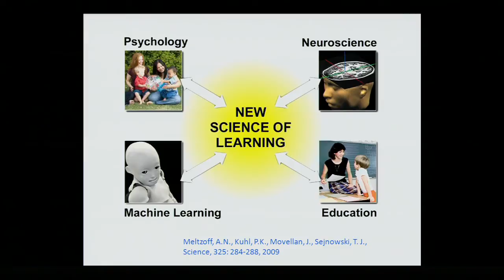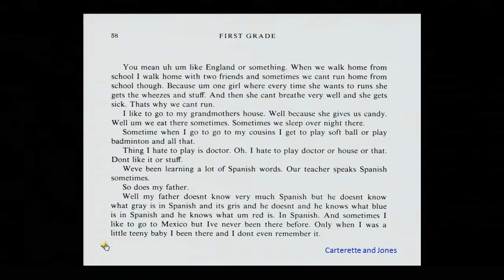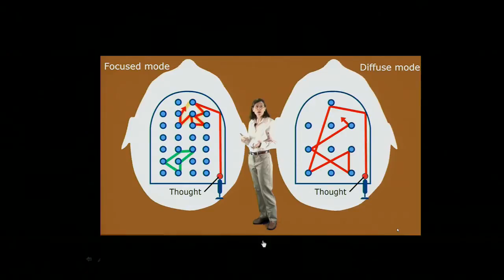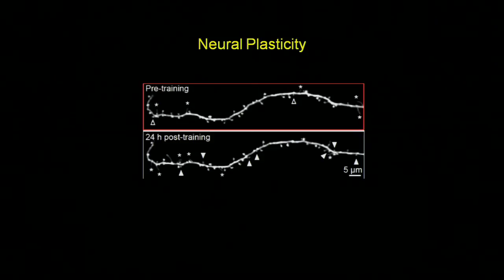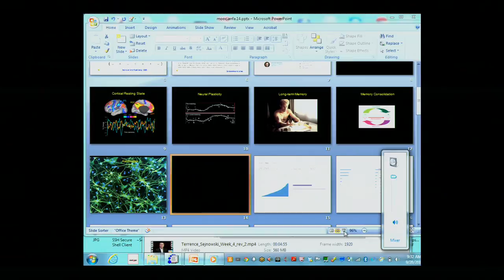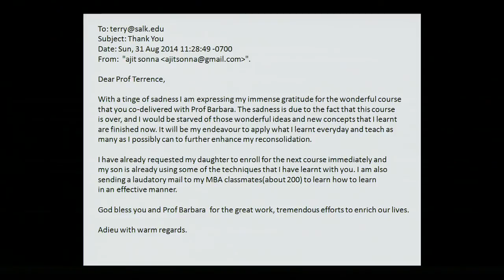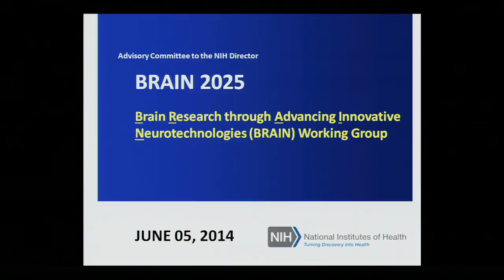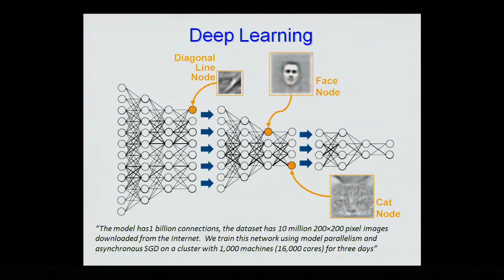Terry Sejnowski, Keynote: Learning How to Learn